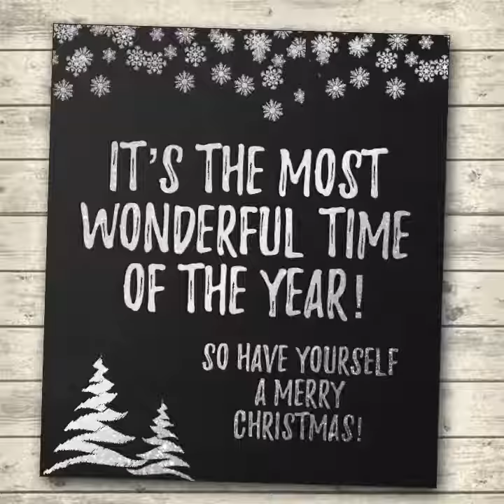It’s the most wonderful time of the year!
Check it out today and add this Bar G classic to your Christmas playlist.